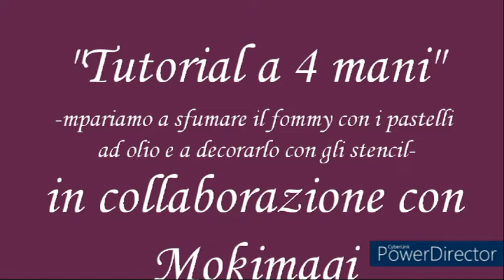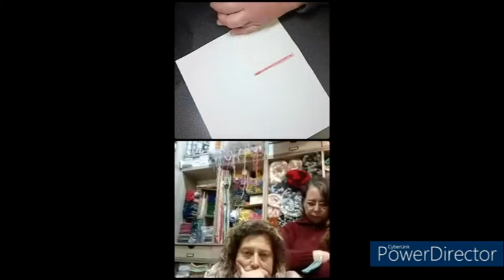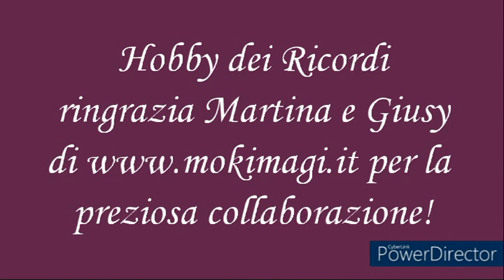VIDEO TUTORIAL "Tutorial a 4 mani" a cura di Martina di Mokimagi e Stefania di Hobby dei Ricordi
Oggi vedremo, grazie a questo tutorial, come sfumare il fommy con i pastelli ad olio e poi come poterlo decorare con gli stencil. Due tecniche semplici e d'effetto alla portata di tutti!!!